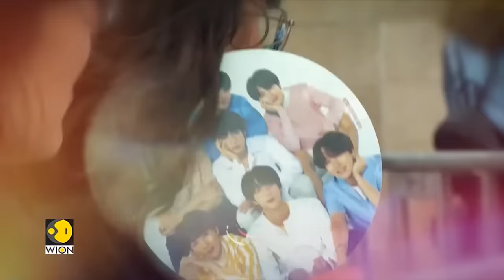Where is Nadia Marcinko, Epstein's 'Sex Slave' Turned Accomplice? | Gravitas Highlights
Nadia Marcinko's involvement in the Jeffrey Epstein scandal sheds light on her role as both a victim of Epstein's sex crimes to eventually move on to becoming an associate. She has frequently been seen with him on the notorious Lolita Express. Her case now gains another layer of complexity following her disappearance after the unsealing of the 2015 civil suit documents.